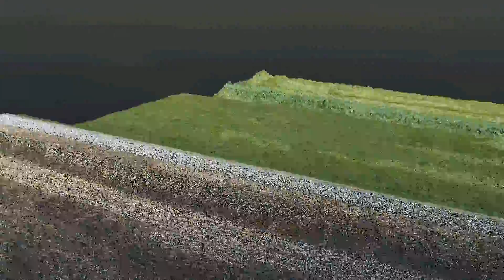Wakkere Dijk RPAS Puntenwolk - Fly-through animatie